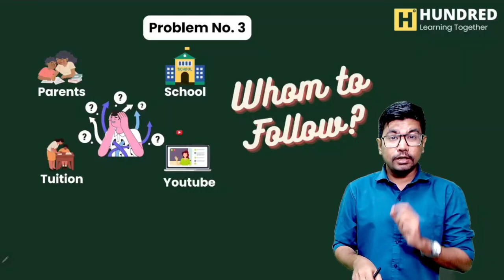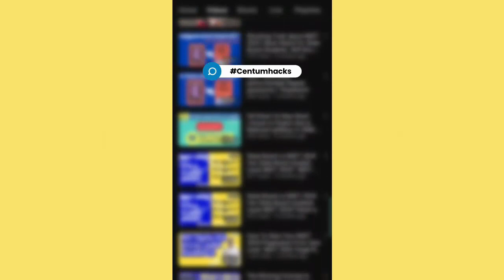12th State Board 600 Out of 600 in 3 Months Half Yearly Exam | 12th physics important questions 2024